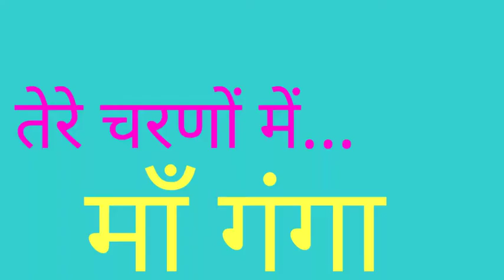वाराणसी से भक्तों के भजन || Bhajan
माँ गंगा के द्वार में भक्तों  के लिए भजन..!
mayya ke bhajan
Ganga Mata nadi bhajan
navratra bhajan
Chitra navratri bhajan sandhya

bhajan
mayya ke bhajan
ram bhajan
shiv bhajan
Mata ke  bhajan
mangal murti hanuman bhajan
Hanuman Bhajan

तीर्थराज प्रयाग से आपके लिए लेकर आए हैं यह सुंदर भजन।

तीर्थराज प्रयागराज के बीच गंगा मैया पावन गीत ।